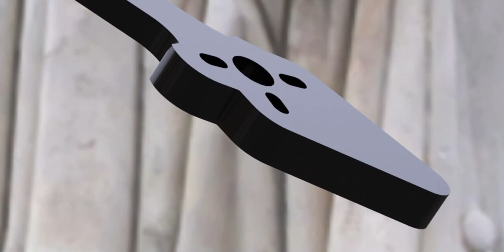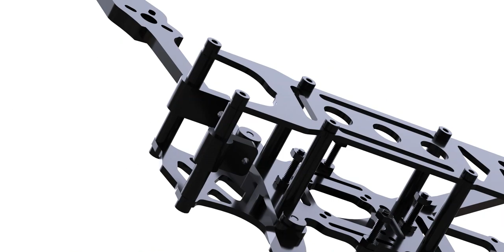Ah, first they studied to model drones and now drones are studying to sculpt them